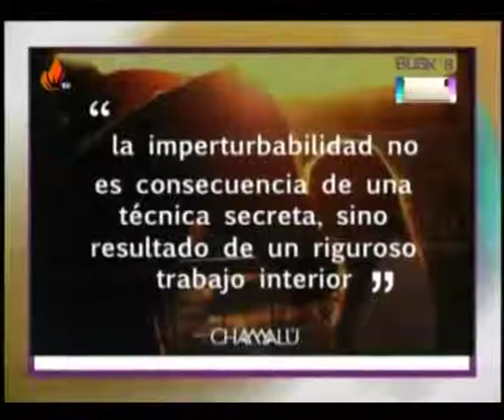SeArmoLaTertulia Kerly Ruíz regresa a "El Calabozo" LoQueBusk's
Kerly Ruíz regresa al magazine Portada´s en una edición especial, este jueves 6 de noviembre, luego de dos semanas “recargando baterías”

Hector Subero junto a Oriana Bideaux
y Luis Miguel Bermeo